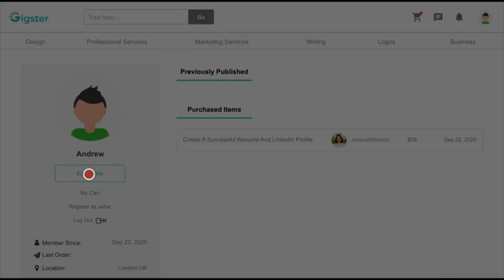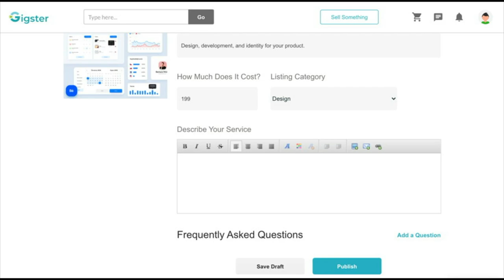Gigster - Gigs like Fiverr Template Video Presentation by Zeroqode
Zeroqode is a suite of no-code products and services for launching your ideas fast and easy.

It is a place for all things no-code:
120+ fully functional customizable app templates with polished UX and mobile-friendly design  (includes both frontend and backend);
270+ plugins to enhance your no-code apps;
25+ no-code courses  for Bubble;
backends, web to native converter, and custom development services.

You can now build scalable and robust apps 10X faster and cheaper without coding, tech co-founders, or financing.

We have templates like Airbnb, Uber, Amazon, Upwork, Udemy, Netflix, and more. All you need to launch your product is to pick a relevant template and modify it without code on Bubble. Easy!

No more code, no more excuses! Start building now!

TEMPLATE DESCRIPTION
Gigster is a no-code template for connecting workers in the ""gig economy"" and services marketplaces. Using this template, buyers can pay the sellers while keeping your commission.It is possible with a split payments implemented through the Stripe platform. The template also enables user messaging, ratings and reviews.

Gigster is a good freelancer exchange template similar to Fiverr. Have a dream about empowering the new wave of work in the future? Build you app without code using this template and connect gig requester and service providers in no time.

FEATURES:
- Responsive design
- Messaging
- Ratings and reviews
- Split payments using Stripe
- User Authentication
- User Profile Page

For any questions regarding this template please check out Zeroqode Forum

If you want to master your Bubble skills and learn how to modify this template faster, check out our courses

Alternatively, we can help you with customizing this template or with any other development projects.